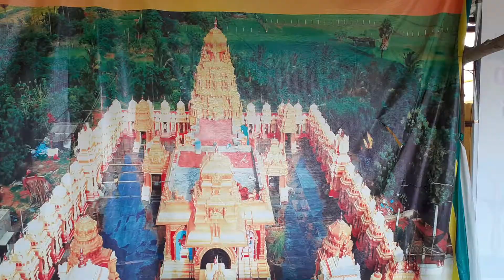Temples around chennai